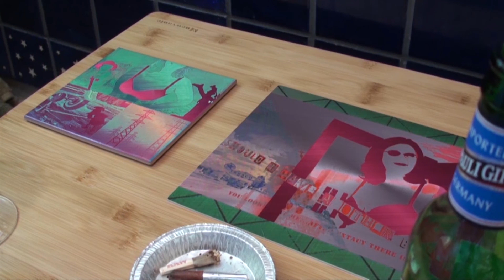Touch of Grey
Written by Jerry Garcia.  Sung by him and Grateful Dead